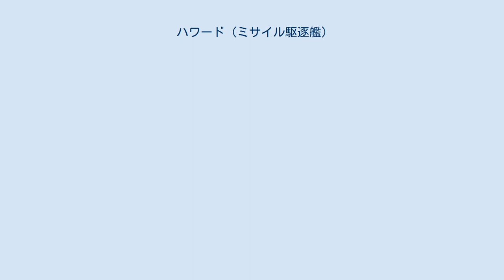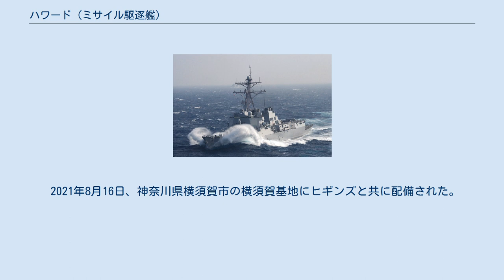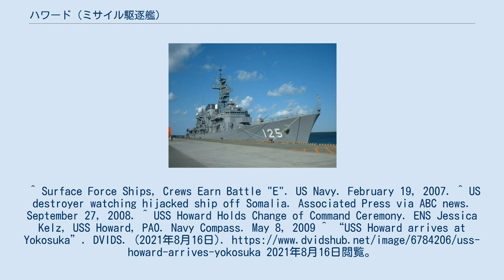ハワード (ミサイル駆逐艦)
ハワード (英語: USS Howard, DDG-83) は、アメリカ海軍のミサイル駆逐艦。
艦名はベトナム戦争の戦功で名誉勲章を受章したジミー・E・ハワード海兵隊曹長に因む。
 ハワードは1998年12月9日にメイン州バスのバス鉄工所で起工し、1999年11月20日に進水、2001年10月20日に就役した。
母港はサンディエゴであるが、母港に戻る際にフォート・ローズクランズ国立墓地の前を通過する。
同墓地には艦名の由来となったハワード曹長が埋葬されており、乗員は敬礼を行う。
 2004年9月11日、スペイン海軍のF-103 ブラス・デ・レソとともにミサイル発射試験を実施した。
2007年2月16日には戦闘効率賞を受賞している。
 2008年9月28日、ハワードはウクライナの貨物船ファイナ (Faina) を追求中であると報告を行った。
ファイナはケニアに向かう途中の2008年9月25日にソマリア沖で海賊によって捕えられた。
ファイナには33両のT-72戦車および弾薬と予備部品が積み込まれていた。
ファイナは結局2009年2月5日に海賊から解放された。
 2009年5月8日にスコット・スウィッツアー中佐がカーティス・グッドナイト中佐に代わって6代目艦長に着任した。
 2021年8月16日、神奈川県横須賀市の横須賀基地にヒギンズと共に配備された。
^ Surface Force Ships, Crews Earn Battle "E". US Navy. February 19, 2007. ^ US destroyer watching hijacked ship off Somalia. Associated Press via ABC news. September 27, 2008. ^ USS Howard Holds Change of Command Ceremony. ENS Jessica Kelz, USS Howard, PAO. Navy Compass. May 8, 2009 ^ “USS Howard arrives at Yokosuka”. DVIDS. (2021年8月16日). 2021年8月16日閲覧。